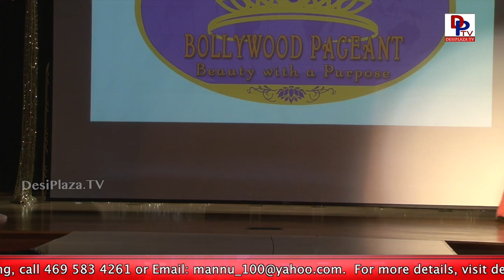Kids stunning and mind-blowing performances at Bollywood Pageant 2017 || DesiplazaTV || Houston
1. Desi Plaza Web Portal
4. MastiTime Radio - IOS app
5. MastiTime Radio - Android app